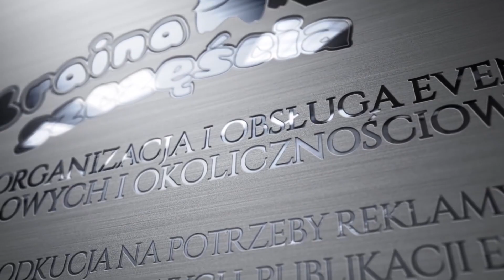E-maill – Hej Wesele (Oficjalny Teledysk) Disco Polo 2020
Email – Hej Wesele (Oficjalny Teledysk) Disco Polo 2020

- słuchaj, baw się i imprezuj przy największych przebojach Disco Polo!

- posłuchajcie najlepszych składanek Disco Polo!

:) Jest to dla nas bardzo ważne, ponieważ motywuje nas do robienia jeszcze więcej dobrej muzyki dla Was kochani! :)